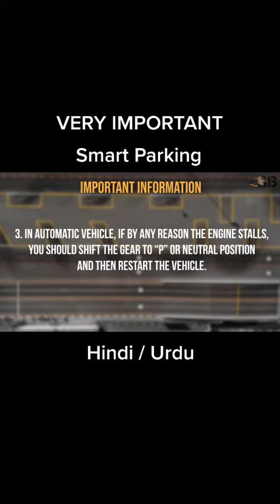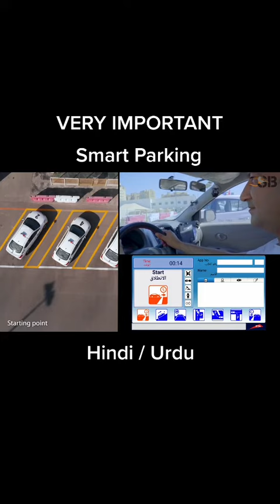Dubai driving test safety before you drive